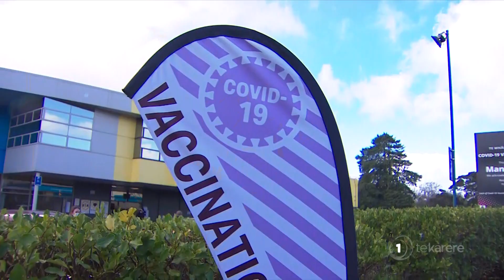Covid-19: Māori health providers hope it’s not too late as vaccination sites reopen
Māori health providers are praying it's not too late as the Covid-19 vaccination roll-out resumed today. Te Hau Āwhiowhio o Otāngarei Trust says they are concerned that people have become complacent and have missed the chance to get vaccinated if things get worse. Te Okiwa McLean reports.